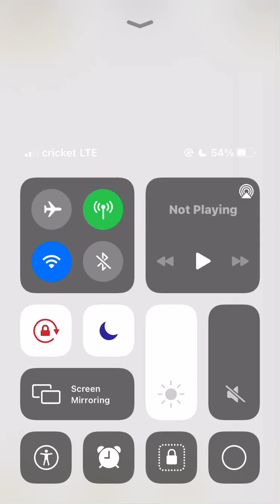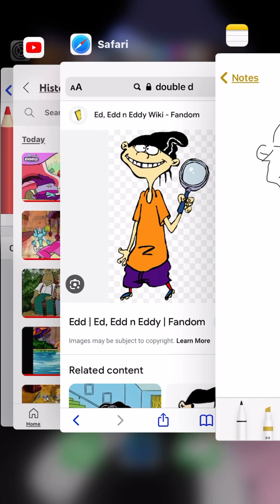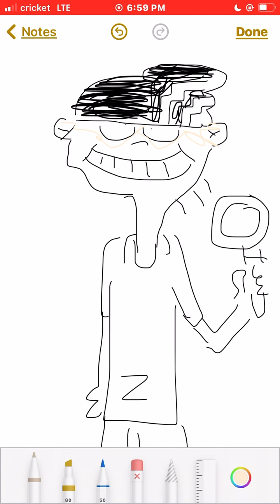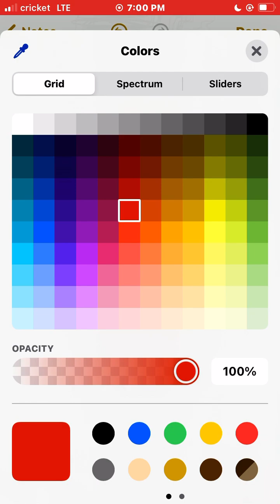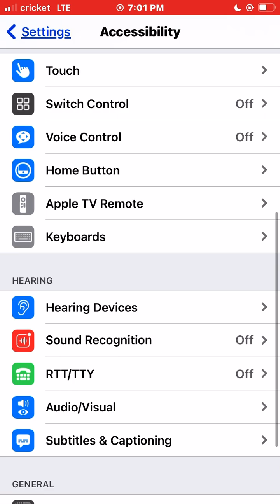May 18, 2023